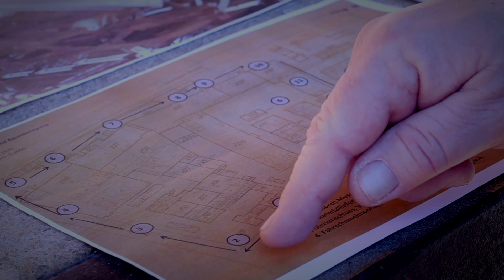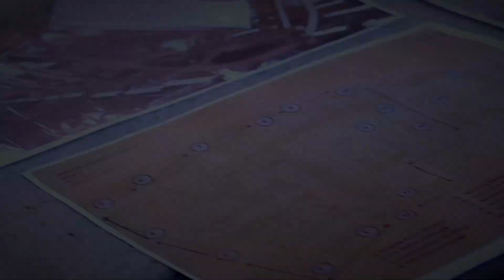Da wurde der Trabant gebaut, Rundgang was ist noch da? Sachsenring Automobilwerke Zwickau IFA DDR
ifa #2022 sachsenringzwickau Aufnahmen von 2022, die einen Rundgang über das Gelände der Sachsenring Automobilwerke Zwickau zeigen.

Gemeinsam mit Thomas Müller vom @fordervereinaugusthorchmus6963 machen wir einen Rundgang durch das ehemalige Produktionsgelände des Trabant.
Thomas, der selbst ebenfalls ehemaliger "Sachsenringer" ist, gibt auch regelmäßig Führungen und besitzt eine unheimliche Menge Wissen über die Produktion. Um zu veranschaulichen, wovon Thomas an den verschiedenen Punkten redet, habe ich ein paar Ausschnitte aus dem Film "Trabant Produktion" von 1990 mit eingeblendet.

Seit mehr als 30 Jahren wurde da kein Trabant mehr hergestellt Grund genug mal zu schauen was man von dem Ort an dem eines der Trabant vom Band lief noch sehen kann. Gleis ZCM die Bahnverladung für den Trabant war also ehemals an diesem Ort.

Ich will euch noch mal komplett den Weg zeigen, den wir jetzt hier gehen werden. Angefangen der blaue Metallzaun mit dem Sachsenring Logo gehen wir dann zu einem ehemaligen Gleis ZCM wo  die Bahnverladung war also ehemals hier dann beginnt das Ovalband oder hier macht die Kehre dann und die Hochzeit folgt ja ist auch gleichzeitig die Anlieferung von Motor und Getriebe und hier hinten wird also der Trabi aufs Band gesetzt wird, kommt er also hier im Werk 2 fertig lackiert und als Karosse an, mit Fahrschämeln etc.. Fährt dann hier hinten wieder zurück und so diese 250 Meter hier da endet jetzt mit den Prüfständen das reine Montageband. Weiter hinten ist die Berieselungsanlage und die Fertigmacherei. Da ist der Trabi fast komplett fertig aber bekommt dann noch seine Stühle rein.

Das war ein kleiner Rundgang durch das ehemalige Trabantwerk ich hoffe es hat euch gefallen und freue mich wie immer über einen Daumen nach oben oder gar ein Abo das wäre urst bis bald euer Jan

Bester Retrogruß
Jan